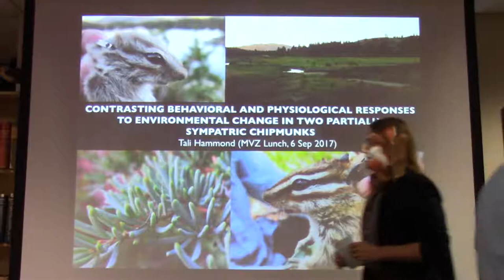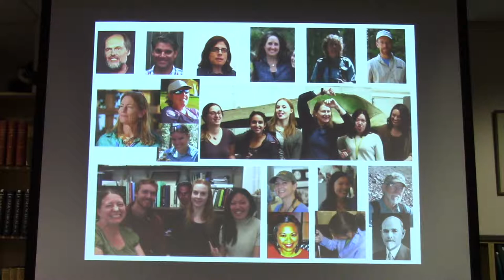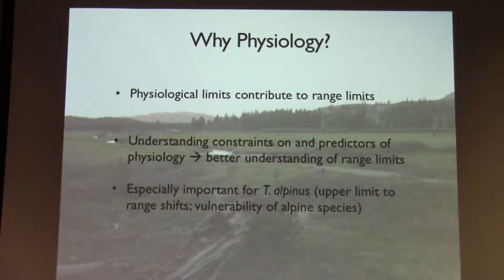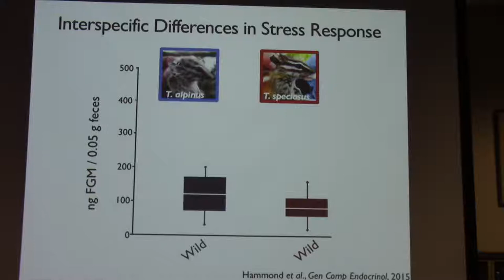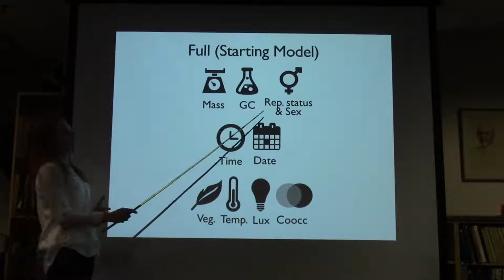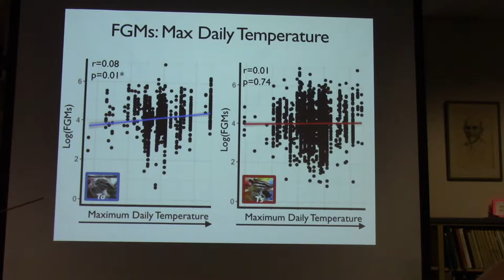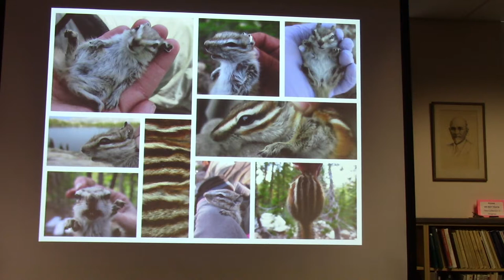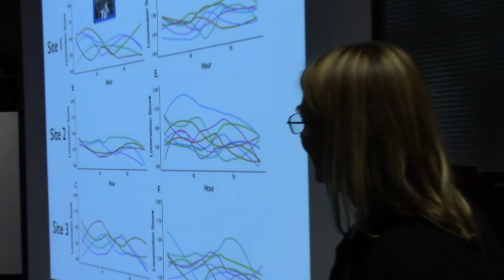Tali Hammond -- 09-06-17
"Heterogeneous Responses to Environmental Change: Contrasting Behavior and Physiology in Two California Chipmunks" (Finishing Talk)
Museum of Vertebrate Zoology & Dept. of Integrative Biology